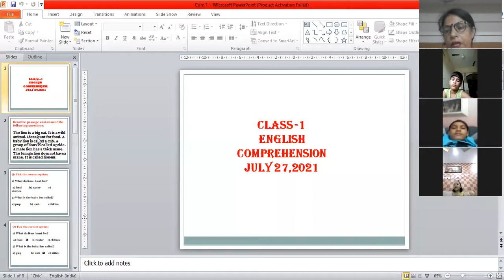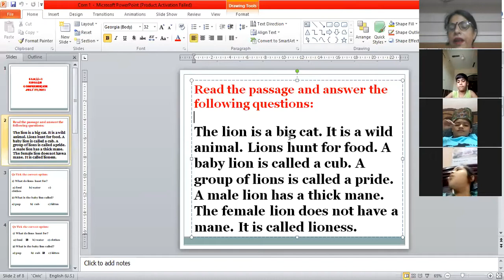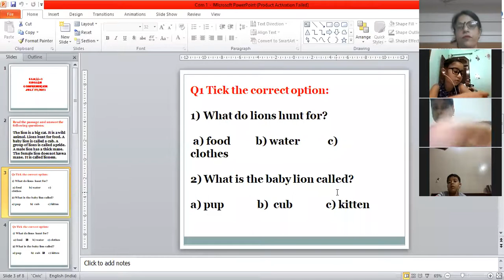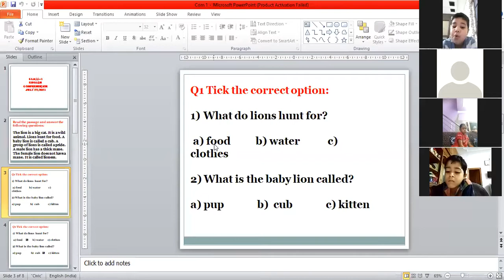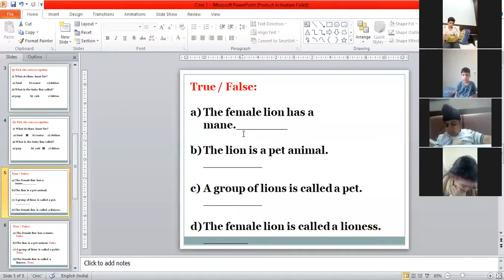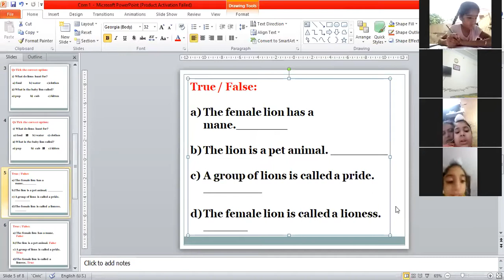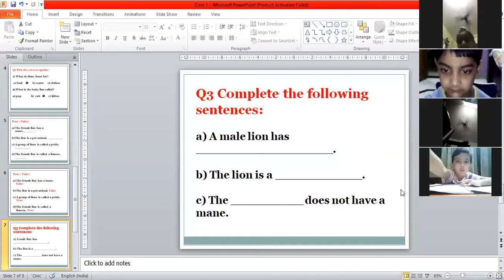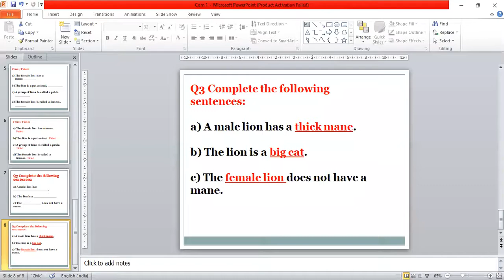Class 1 English ( Comprehension -1 ) 27/7/2021